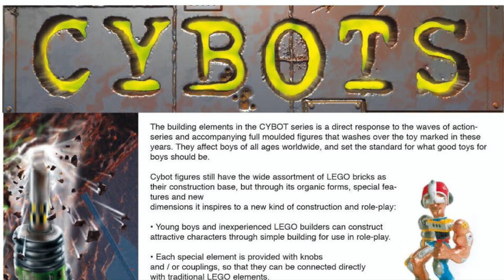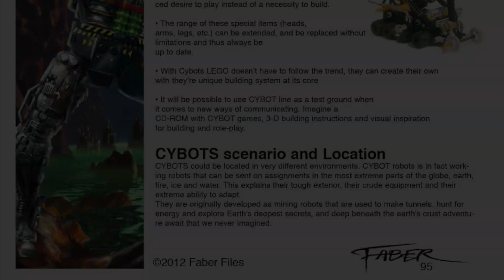Nie veröffentlichte Lego Sets & Serien ☆ Teil 1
Wir haben in den Geschichtsbüchern nachgesehen und außer der Bell Osprey noch einige andere Lego Sets und Serien gefunden, die leider nie das Licht der Welt erblickten! Lasst euch diese 6 genialen Lego Ideen nicht entgehen und schreibt uns in die Kommentare, welche ihr am Liebsten gesehen hättet!

DK Lego Star Wars Visual Dictionary
Brick Journal